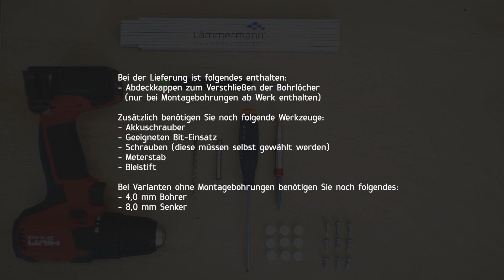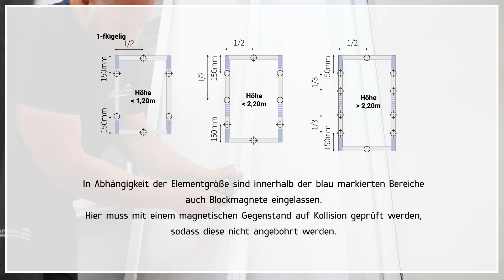Drehtür DT/8C Frontalmontage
Lämmermann Insektenschutz-Drehtüren werden im Bereich von Terrassen- und Balkontüren eingesetzt. Durch die stabile Konstruktion erfüllt der Rahmen höchste Ansprüche an Solidität.

In diesem Video erklären wir Schritt für Schritt, wie unsere Drehtür DT/5 richtig montiert wird.

0:00 Benötigte Werkzeuge
0:48 Montagebohrungen markieren
1:27 Montagebohrungen anbringen
1:57 Einbaurahmen verschrauben
2:30 Funktionsprüfung
2:52 Abdeckkappen montieren